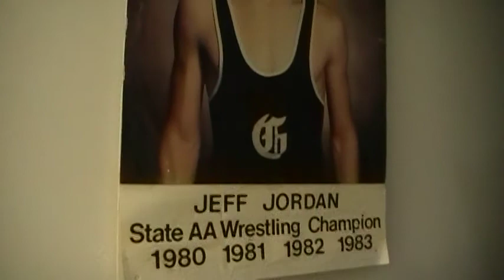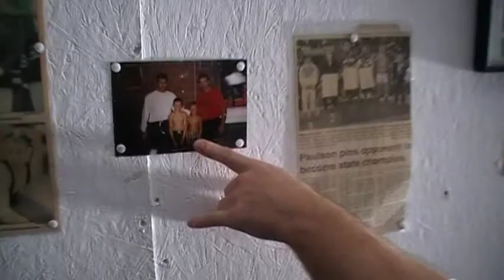The Original Facility